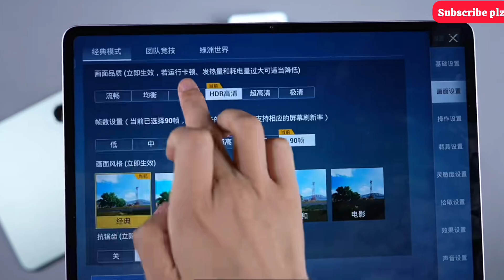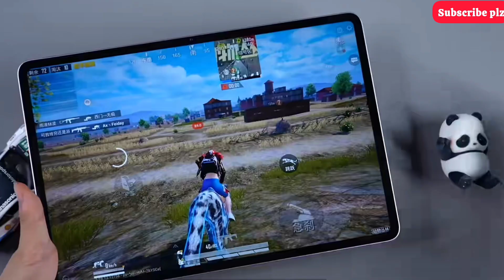Vivo pad 3 pro PUBG test | Vivo pad 3 pro gaming test